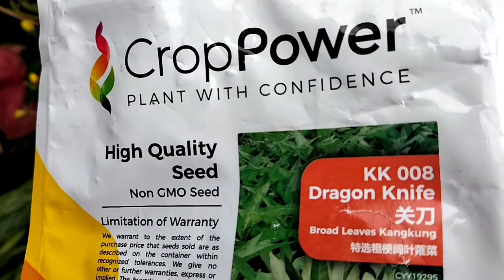cara bagi kangkung cepat tumbuh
jom Tengok bagaimana cara Che ta semai kangkung cara bagi kangkung cepat tumbuh dan tumbuh Dengan sunur